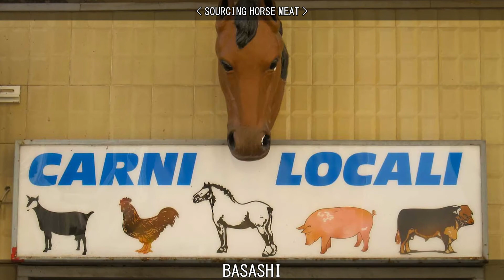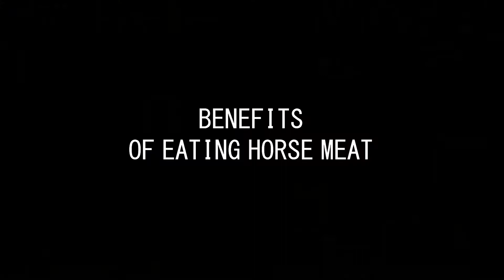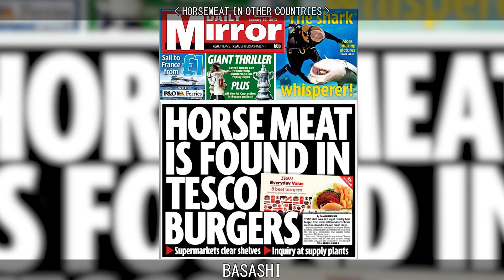BASASHI (HORSE MEAT).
Learn about Basashi.